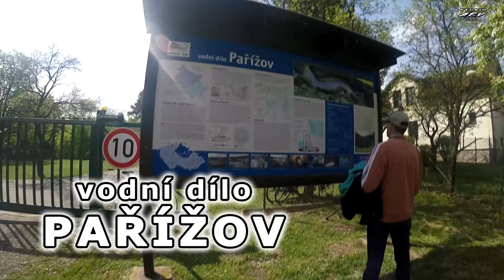vodní dílo Pařížov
Jedna z nejstarších a nejkrásnějších přehrad na našem území. Video natočené u příležitosti dne "otevřených dveří", kdy byla možnost si vodní stavbu a veškeré zařízení prohlédnout. Jindy je přehrada kompletně uzavřena.
Pro zobrazení technických informací si zapněte titulky.